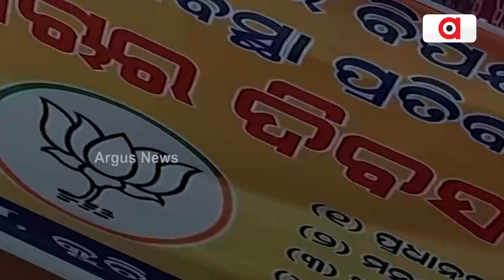Prime Odisha @ 7 Pm | Argus News